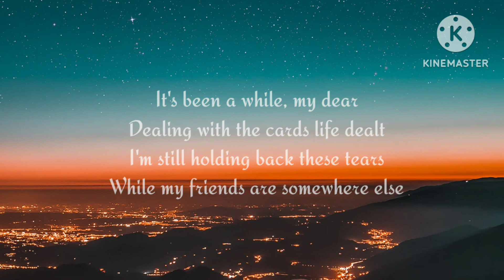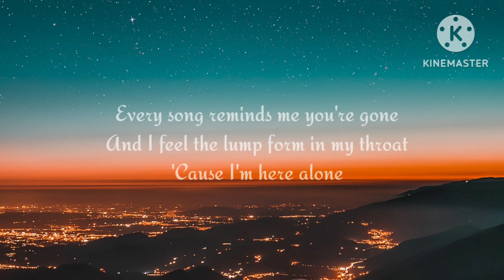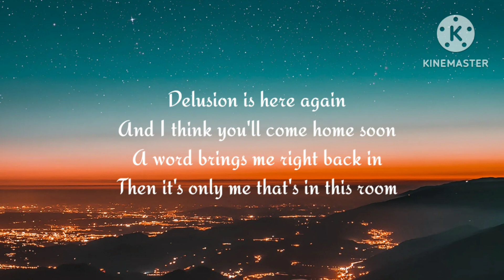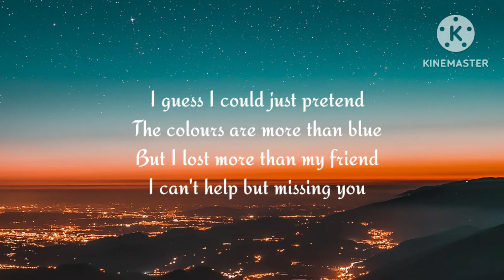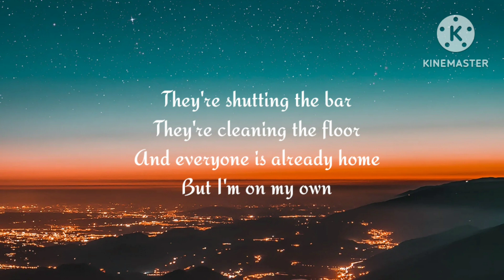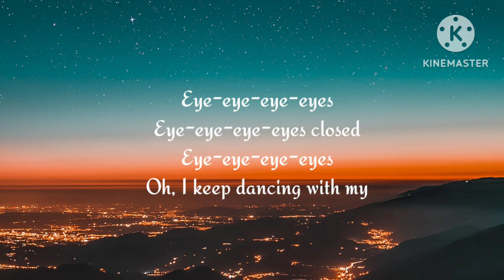Ed Sheeran - Eyes Closed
Directed by Mia Barnes
Produced by Roisín Audrey Moloney
Executive Producer Nathan Scherrer

Commissioned by Dan Curwin
Record Label Atlantic Records
Styling & Grooming Liberty Shaw
Styling Hillary Owen

Service Company LS Productions
Service line producer Ellen De Faux
Service line producer Marii Stoltsen

Cinematography Natasha Braier
Production Design Sarah Asmail
1st AD Rawdon De Fresnes
Camera Operator Ossie Mclean
Gaffer Peter Taylor
Key Grip Davey Logan
Edited by Chiao Chen
Sound Design Christian Stropko
VFX by Mathematic
Colourist Dante Pasquinelli
Colour studio Ethos

‘Coz I’m here alone

‘Coz everywhere I look I still see you
So I’ll keep dancing with my eyes closed

Oh I’ll keep dancing with my

Oh I’ll keep dancing with my eyes closed